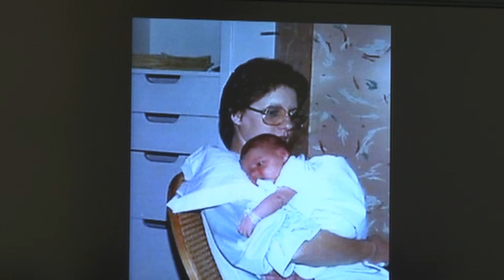Suspect in 1983 Austin homicide added to FBI's ten most wanted fugitives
A former University of Texas student suspected of killing a 22-year-old woman in 1983 has been added to the FBI's Top 10 Most Wanted Fugitives" list.